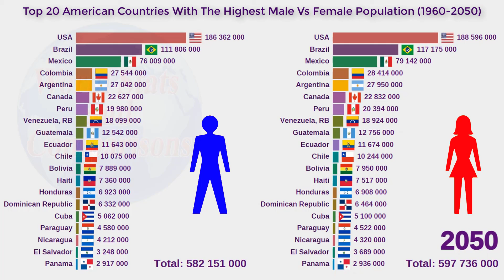Top 20 American Countries With The Highest Male Vs Female Population (1960-2050)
Male Vs Woman Population of American Countries - Top 20 American Countries With The Highest Male Vs Female Population (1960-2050)

This video shows the Top 20 American Countries With The Highest Male Vs Female Population (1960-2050).
Male population is based on the de facto definition of population, which counts all male residents regardless of legal status or citizenship.
Female population is based on the de facto definition of population, which counts all female residents regardless of legal status or citizenship.

Top 20 Countries In America With The Highest Population - The Most Populous Countries In America (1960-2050)